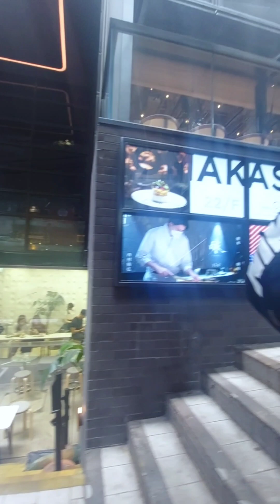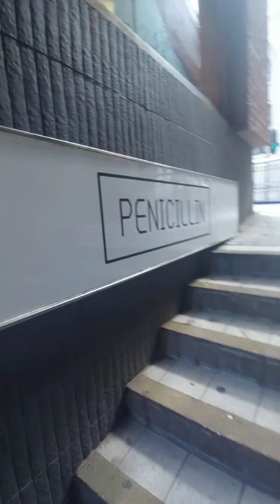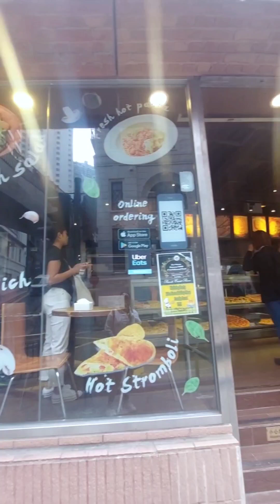Daan papuntang Paisanos 🍕 🍕 Central Hongkong